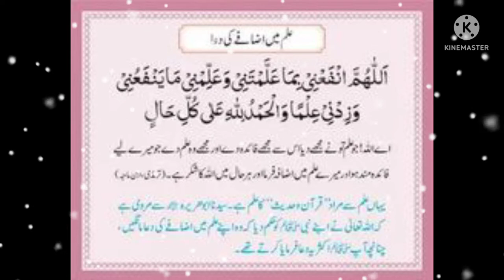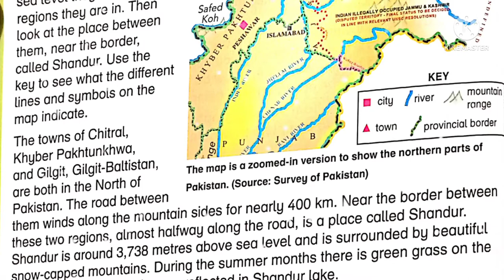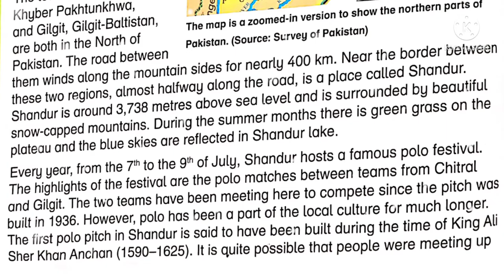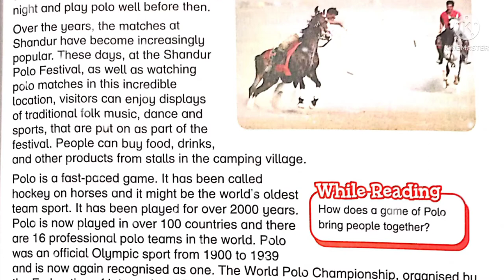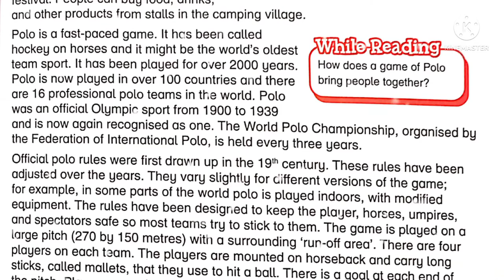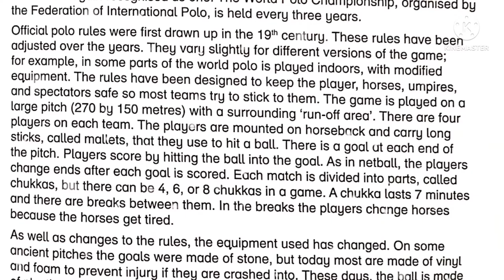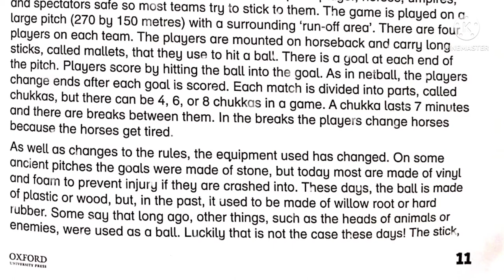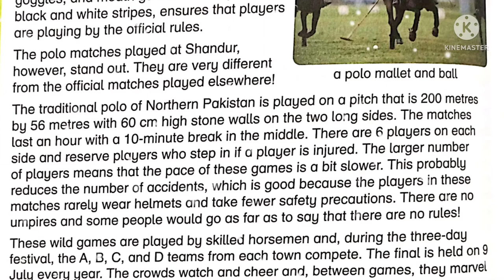Shandur polo festival unit 2 Oxford modern English class 4 reading and Urdu Hindi translation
Shandur polo festival unit 2 New Oxford modern English class 4 reading and Urdu Hindi translation.

for solved exercise of Shandur polo festival clock here